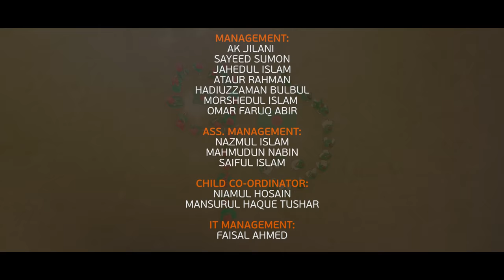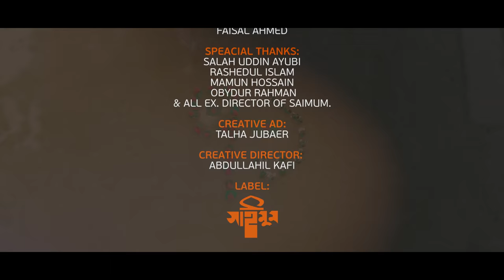শিশুদের চমৎকার দেশের গান | লাল সবুজের দেশ | Lal Sobujer Desh | Desher Gan | সাইমুম | Saimum2021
শিশুদের চমৎকার দেশের গান | স্বাধীনতার সুবর্ণ জয়ন্তীর গান | লাল সবুজের দেশ | Lal Sobujer Desh | Desher Gan | সাইমুম-Saimum2021

আসসালামু আলাইকুম প্রিয় দর্শক-শ্রোতা, ইসলামী সংস্কৃতির অগ্রপথিক এই সংগঠনের নিয়মিত পরিবেশনাগুলো নির্মাণে আর্থিক সংকটের কথা সকলেরই জানা । তাই ইসলামী সাংস্কৃতিক আন্দোলনের অগ্রযাত্রাকে এগিয়ে নিতে সাইমুমকে  ডোনেট  করুন। বিকাশ করুনঃ 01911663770 (ফোন করে নিশ্চিত করুন )

লাল সবুজের দেশ
কথাঃ জাকারিয়া আল হোসাইন
সুরঃ গোলাম মাওলা
লিরিক্স
কোথায় পাবে বলো এমন
লাল সবুজের দেশ?
মন মাতানো পরিপাটি
শ্যামল বরণ কেশ।
রবের দেয়া সে যে আমার-
প্রাণের বাংলাদেশ।

আজান শুনে হয় যেখানে
রোজ সকালের ভোর,
পাখপাখালির কলতানে
খোলে সবাই দোর।।
শিশির ভেজা দূর্বাঘাসও-
দারুণ পরিবেশ।

নদী নালা খাল বিলেতে
নানান স্বাদের মাছ
প্রাণ জুড়ে যায় পাহাড় দেখে
হরেক রকম সাজ।।

শাপলা বেলী জুঁই-চামেলি
সুবাস ভরা ফুল
রূপ লাবণ্য ভালো লাগায়
নেই যেন তাঁর তুল।।
সকল দেশের রানী সে যে-
জানে দেশ-বিদেশ।

Kids Album List:
মুচকি হাসির হাসনাহেনা | Muchki Hasir Hasnahena

সইমুম প্রকাশনা:
   → গানের সংকলন: সত্য ন্যায়ের গান
   → মতিউর রহমান মল্লিকের স্বরণে: নিষণ্ন নাবিক

LYRIC: JAKARIA AL HOSAIN
TUNE: GOLAM MAWLA

SINGER: JARIF,JAIMA NOOR,NABIHA NOOR,ARFA,RAFA,MALIHA,JAWAD,AMIR HASAN,OMAR HOSSAIN,AYESHA JANNAT,TAWSIF,ABDUR RAHMAN,MARJIA RAHMAN,MALIHA-2,AHMAD TAWSIF,AZMIN NURI,TASHFIN NURI,JAHIN NURI,NOWRIN AJWA,SAMIHA,WAFI,KASHFI,NAFIJA,TAFIM,FATEMA,SHAFI,NADID,RABEYA,RAISA,TAMIMA TASHFIA,RAHI,SIRAJUM MONIRA,ABRAR,TAWHID,WASIF,MUAJ

AUDIO: INNOVATION STUDIO
AUDIO COMPOSER: ZULKAR NAIN
EDIT & COLOR: MARUF

CHILD CO-ORDINATOR:
            NIAMUL HOSAIN
            MANSURUL HAQUE TUSHAR

MANAGEMENT:
            AK JILANI
            SAYEED SUMON
            JAHEDUL ISLAM
            ATAUR RAHMAN
            HADIUZZAMAN BULBUL
            MORSHEDUL ISLAM
            NIAMUL HOSSAIN
            OMAR FARUQ ABIR

IT MANAGEMENT: FAISAL AHMED

SPECIAL THANKS:
             SALAH UDDIN AYUBI
             RASHEDUL ISLAM
             MAMUN HOSSAIN
             OBYDUR RAHMAN
             & ALL EX. DIRECTOR OF SAIMUM.

CREATIVE AD: TALHA JUBAER
CREATIVE DIRECTOR: ABDULLAHIL KAFI

ASS.DIRECTOR: ATIK TASHRIF
DIRECTOR: ABDULLAH AL NOMAN